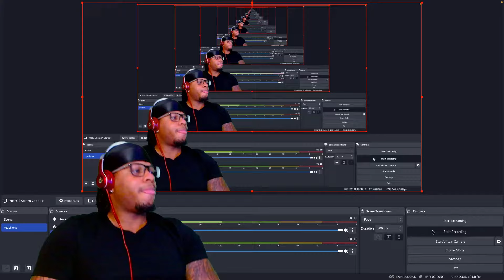RIHANNA's SUPER BOWL LVII Apple Music Halftime Show (REACTION)